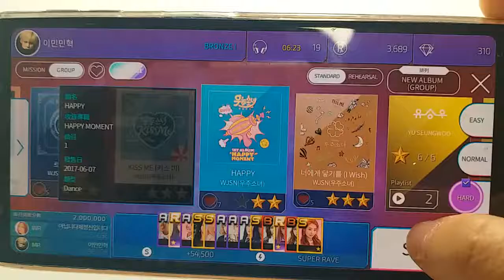Happy (Hard mode) WJSN 宇宙少女 Superstar Starship so hard.....